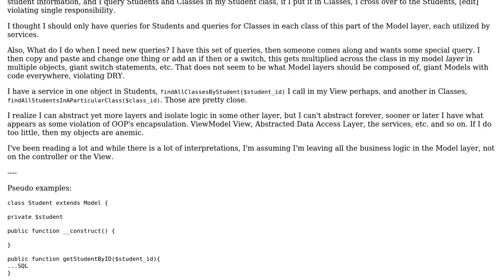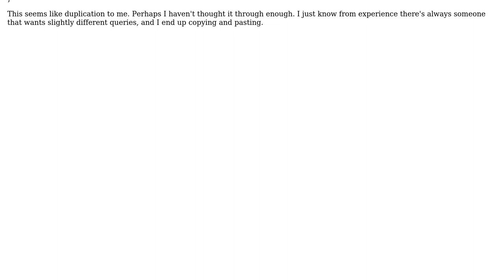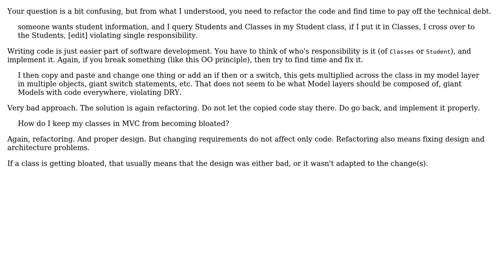Software Engineering: How do I keep my classes in MVC from becoming bloated?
With thanks & praise to God, and with thanks to the many people who have made this project possible! | Content (except music & images) licensed under CC BY-SA | Music | Images & others | With thanks to user Yang user johnny user B? and the Stack Exchange Network Trademarks are property of their respective owners. You are responsible for your own actions.